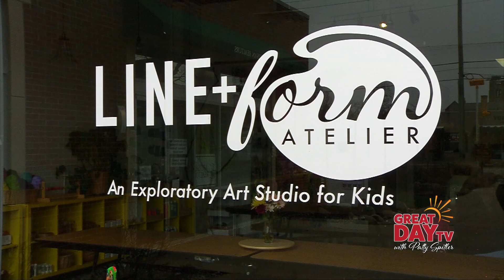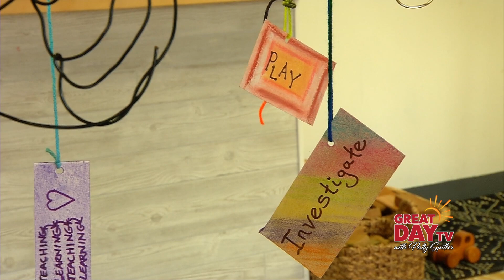Express yourself through art!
Kids are pretty creative and our Joy Hernandez follows some young people in an “express yourself” class. This Reggio-inspired exercise at Line+Form Atelier suggests that maybe, just maybe, it might be good for adults to think like a youngster once in a while, and let your imagination free your inner artist!